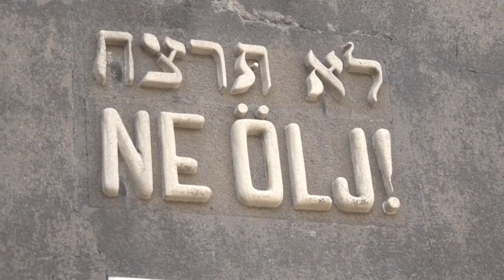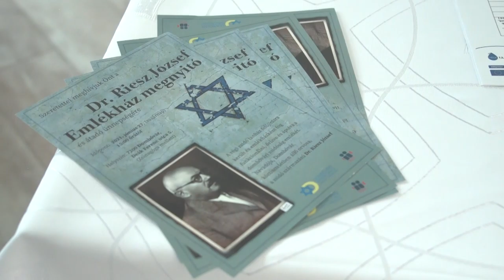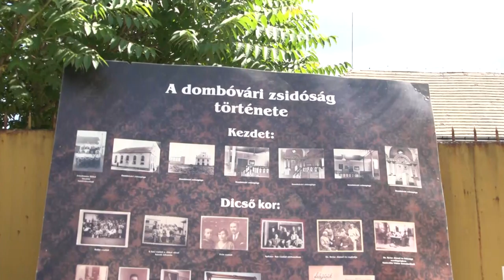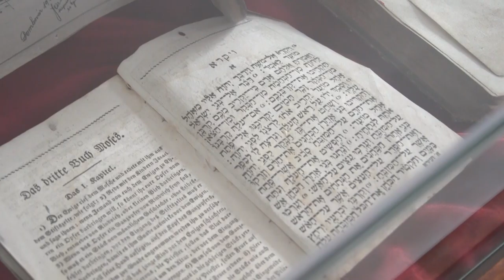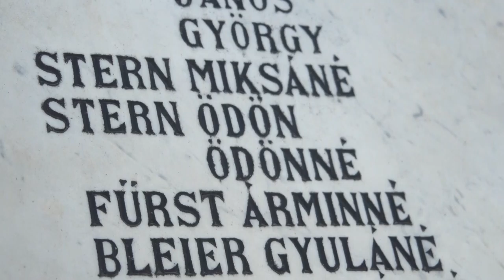20210629 kaposmenti holocaust